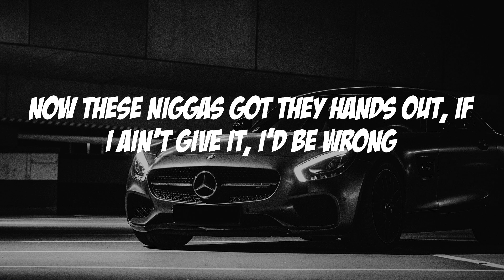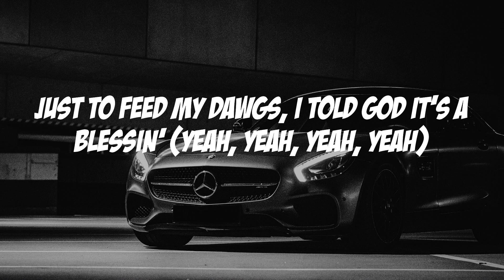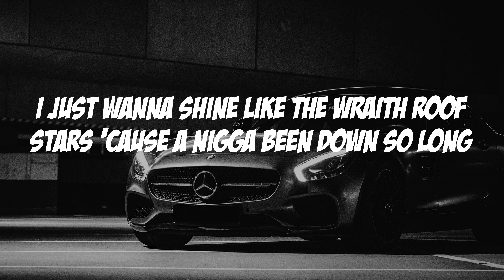Roddy Ricch - Down Below (Lyric video)